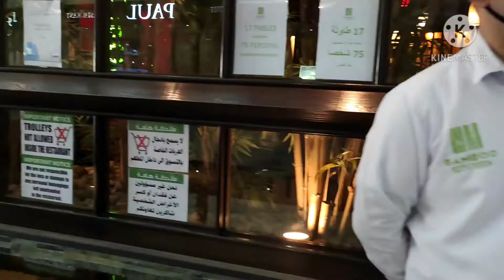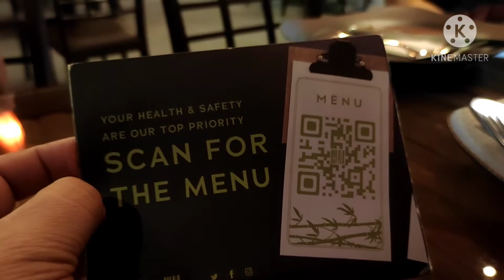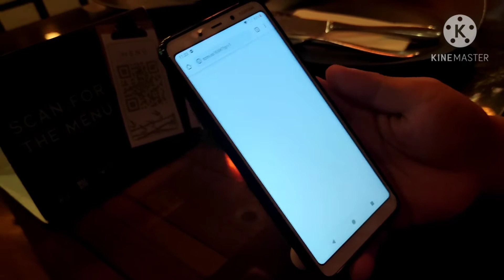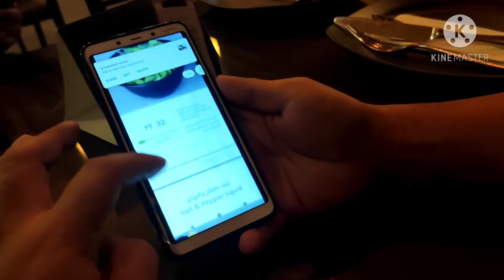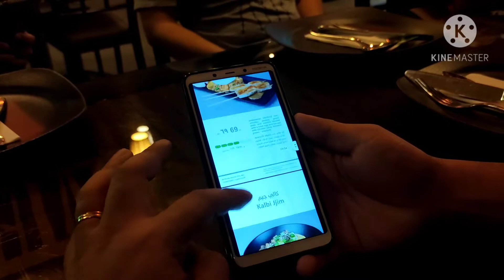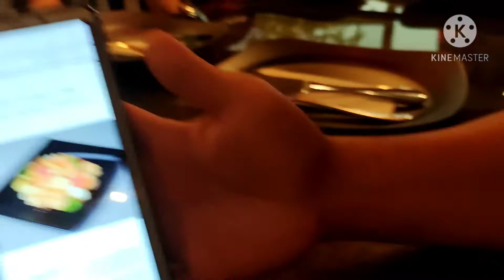MARC BIRTHDAY CELEBRATION || OFFICEMATES || OFW KAMI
wishing you all the best, you deserve the world and nothing less..

Birthday treat of Marcial with this officemates at Bamboo Kitchen, Dharan Mall..

great food, good friends equals happiness...